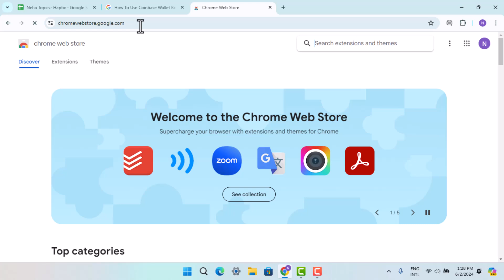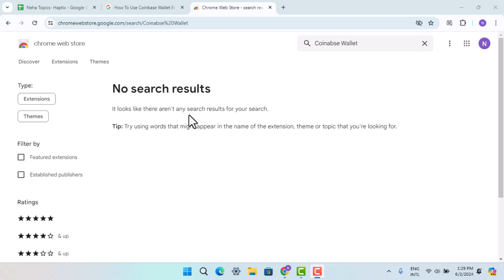How To Use Coinbase Wallet Browser Extension !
This Video Is based on How you can Use Coinbase Wallet Browser Extension.

Chapters / Timestamps
0:00 Introd
0:11 Use Coinbase Wallet Browser Extension
1:03 Outro